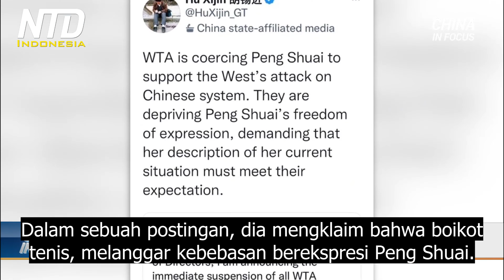Tiongkok Membalas Boikot dari Asosiasi Tenis Wanita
Beijing membalas di tengah kekhawatiran yang meluas, atas hilangnya bintang tenis, Peng Shuai. Itu saat Komite Olimpiade Internasional (IOC) berkata, telah berbicara dengannya lagi, dan "menegaskan kembali" kesejahteraan Peng. Tapi seluruh dunia tampaknya cukup tidak yakin.

Saat kekhawatiran terus berputar tentang keselamatan Peng Shuai, Asosiasi Tenis Wanita atau WTA meningkatkan tekanannya pada Tiongkok hari Kamis, dengan mengumumkan penangguhan semua turnamen di negara itu. Itu setelah WTA berulang kali menyerukan untuk bukti, bahwa Peng bebas dari sensor dan paksaan, namun permintaan itu diabaikan.

Tapi, tidak seperti WTA, Komite Olimpiade Internasional (IOC) tampaknya tidak kesulitan berkomunikasi dengan Peng. Pada hari Rabu, IOC mengklaim telah melakukan panggilan kedua dengan Peng. Dalam sebuah pernyataan, organisasi tersebut mengatakan mereka "berbagi keprihatinan yang sama seperti banyak orang" tentang keselamatan bintang tenis Tiongkok itu. Namun, sama seperti terakhir kali, IOC memilih untuk menyimpan percakapan mereka untuk diri sendiri. IOC juga dikritik untuk panggilan video pertamanya dengan Peng bulan lalu.

Sejak pertama kali Peng membuat tuduhannya, WTA telah lama mengambil sikap tegas terhadap tindakan keras Beijing atas Peng. Kini, Beijing membalas. Pada hari Kamis, Kemenlu Tiongkok mengkritik boikot WTA atas Tiongkok, dengan mengatakan tindakan itu "mempolitisasi olahraga." Dan pada hari yang sama, pemimpin redaksi salah satu corong media terkemuka Tiongkok menyerang WTA di Twitter.

Tapi baik postingan pemred itu maupun penarikan WTA, tidak masuk ke berita arus utama di Tiongkok. Sensor di sana masih memantau dengan ketat, dan menghapus, semua diskusi tentang Peng Shuai.